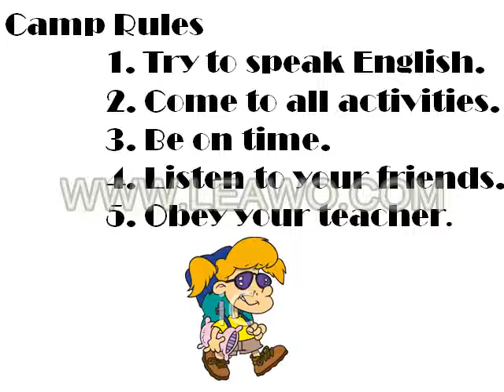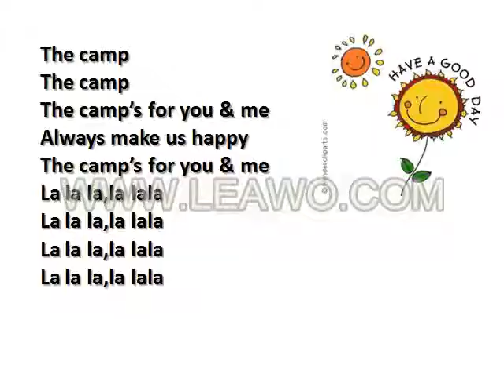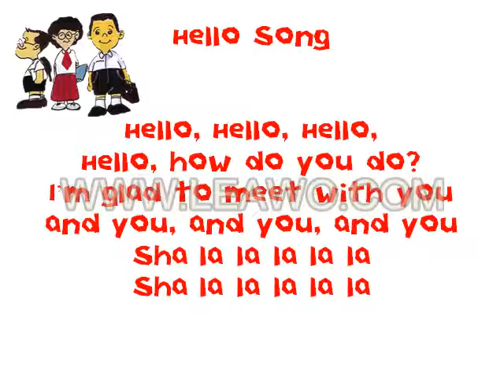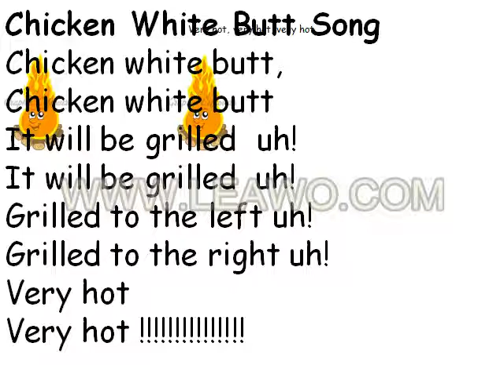Learning English by Camping